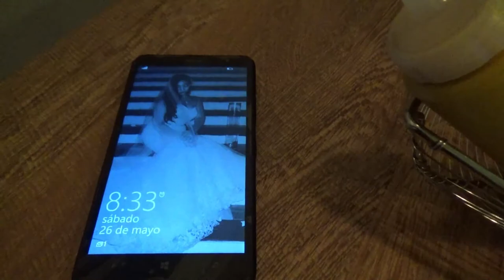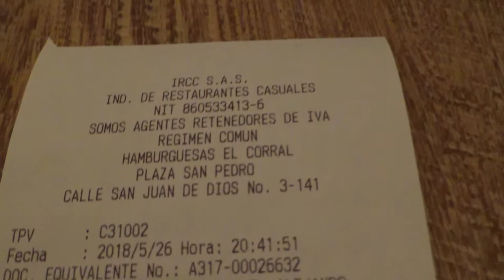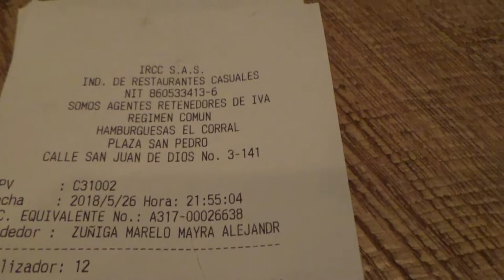Será Cierto QUE DURAN 16HRAS?♥️Reseña MAYBELLINE MATTE INK/PRIMERAS IMPRESIONES/Labial Piel OSCURA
Hola mis Villezas!!

Holaaaa Villezas !! ¡Hoy podremos a prueba un labial de Maybeline Matte Superstay ink Con un look de muy suave para destacar el color de los labios!  ¡Definitivamente son unos labiales hermosos con muchos tonos lindos  que son faciles de aplicar gracias a esa flechita ¡Tenía hacer este video los recibi de obsequio y debia  probar este producto para ustedes  y espero les guste tanto como a Nosotros! utilicé algunos de los producto que dejare abajo especificados. Disfrútalo xoxo

♡ Productos Usados ♡
-Labial: maybelline matte ink voyager

Resto de productos usados antes de iniciar la grabacion
-Polvo compacto:loreal true match
-Lashes: pestañas naturales

Want to send me mail?
Liceth Villero

Categoría
Instructivos y estilo
Licencia